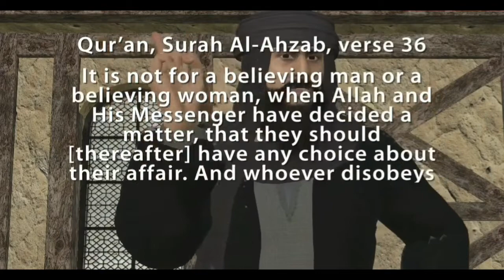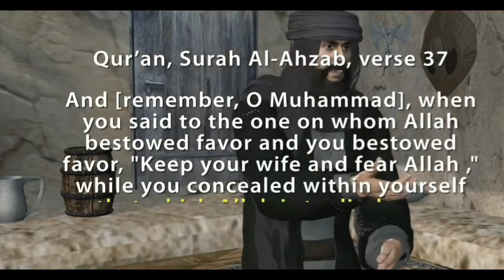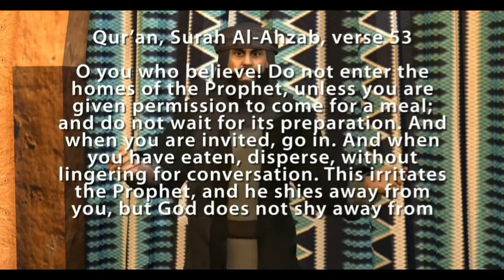Muhammad Nabi Zainab romance🥰🧕🤲🏿 true love story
Marriage of Muhammad and Zainab by @Nabi Asli 😍🤲